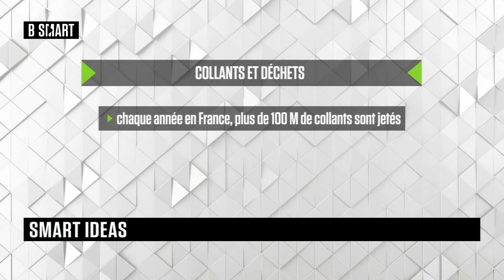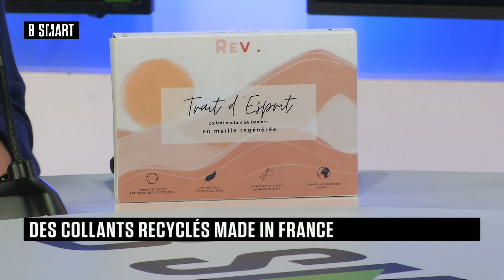SMART IMPACT - Smart Ideas du mercredi 27 octobre 2021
Mercredi 27 octobre 2021, SMART IMPACT reçoit Aurore Jacques (Fondatrice, REV Society)